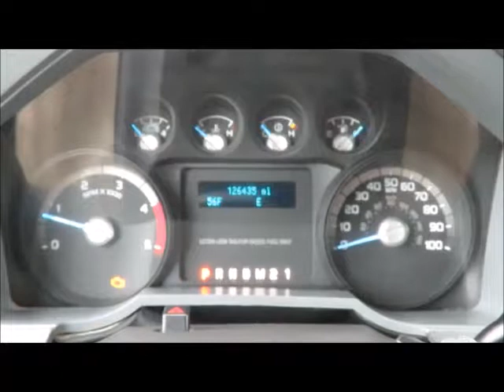Sold! 2014 Ford F450 Service Utility Mechanics Truck 6.7L A/C A/T bidadoo.com